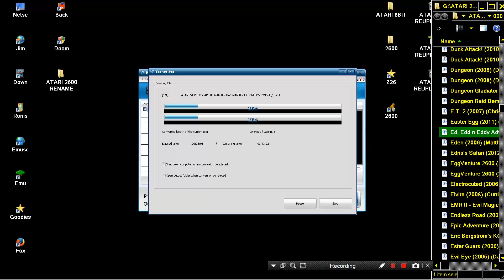ATARI 2600 Ed Edd n Eddy Adventure By M E D MED bongomeno In 2009 WIP HOMEBREW